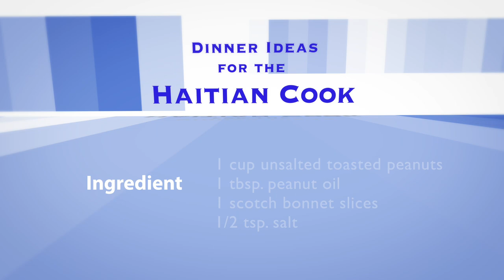How to Make Spicy and Savory Haitian Peanut Butter (Mambá)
Today on Dinner Ideas for the Haitian Cook, we are going to show you how to make the traditional Spicy and Savory Haitian Peanut Butter (Mambá). You can find Haitian Peanut Butter and other delicious traditional Haitian recipes in our book Dinner Ideas for the Haitian Cook.

➡️Share with a  friend who needs to see this!
Chapters
00:00 Summary
00:11 Introduction
00:27 Welcome and Topic Overview
01:07 Ingredients
01:17  Ingredients prep
02:08 Food processor directions
04:43 Bottling instructions
07:32 Bonus Tips
08:17 Final thoughts

Dinner Ideas for the Haitian Cook - Paperback book

RECIPE:
1 cup unsalted toasted peanuts
1 tbsp. peanut oil
1 scotch bonnet slices
1/2 tsp. salt
Come back often as we post new videos every couple of weeks.